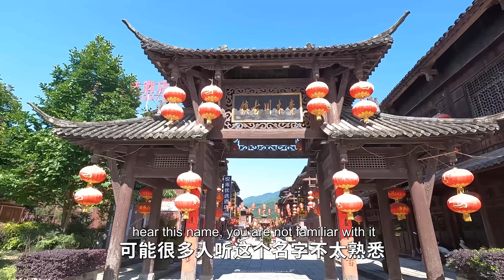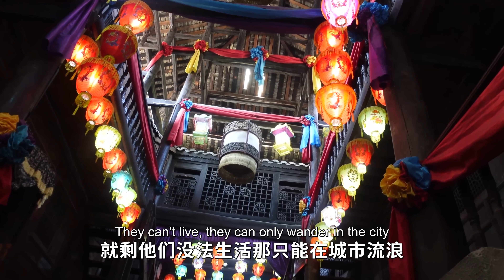实拍陕西90年前的青楼，高端大气，看看青楼女子居住的卧室是啥样【行迹旅途中】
拍摄地点：陕西省青木川古镇
实拍陕西90年前的青楼，高端大气，看看青楼女子居住的卧室是啥样